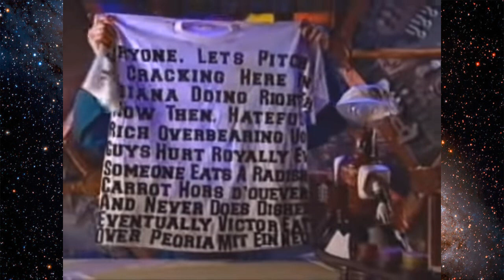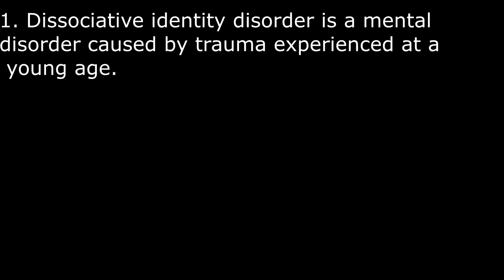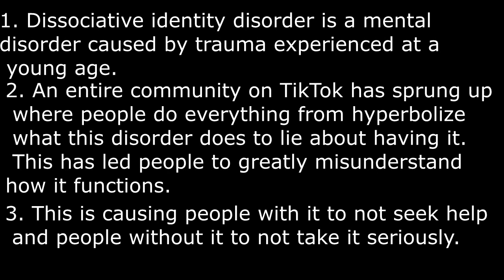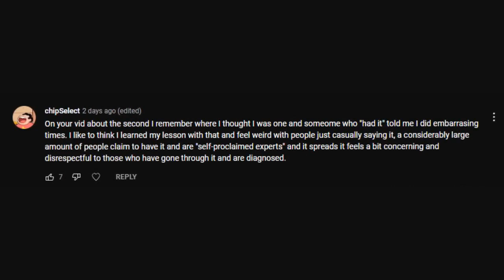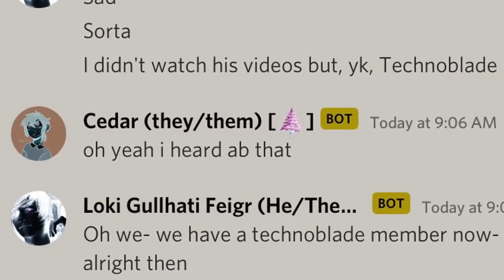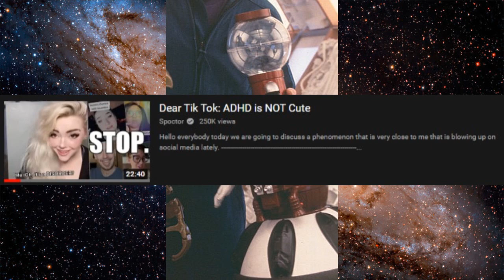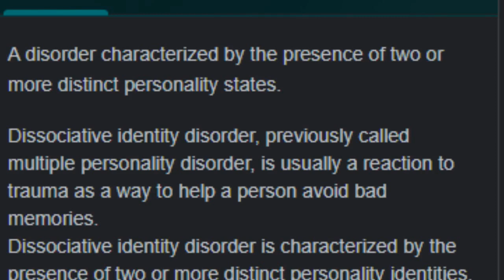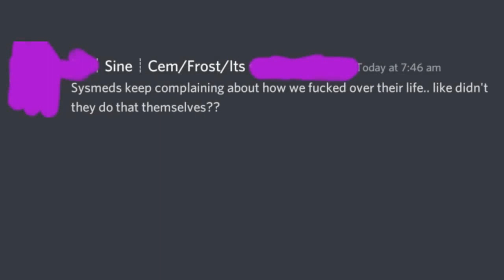System Spoct [Commentary]